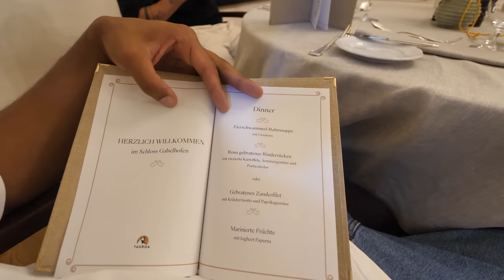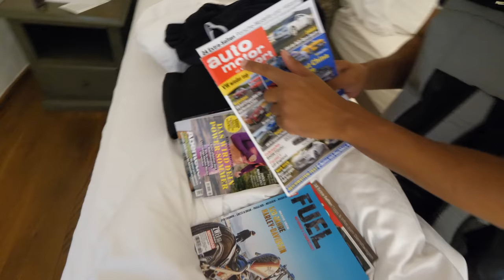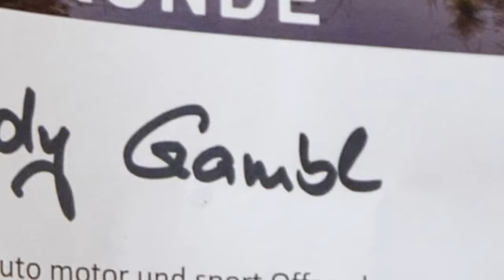Verrückte 24h in meinem Leben 🇦🇹